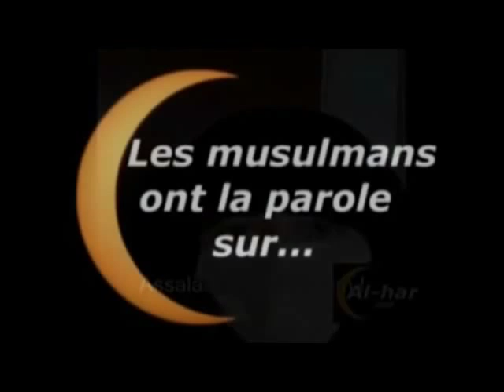Girl takes her niqab off on YouTube